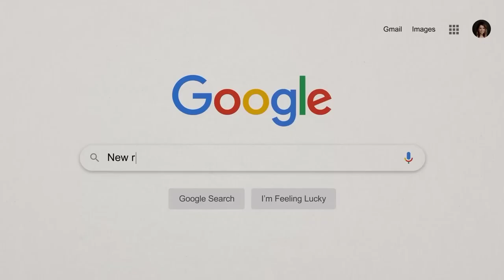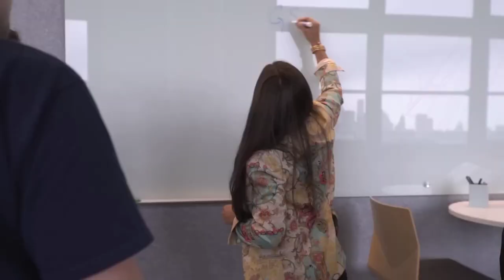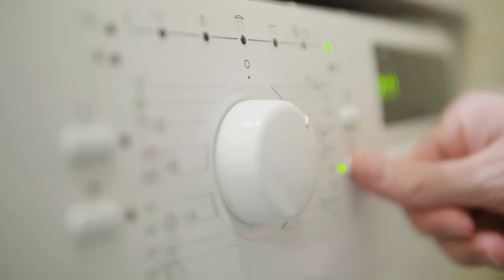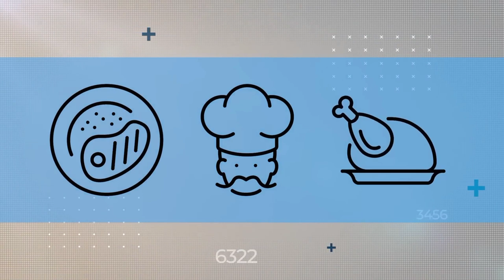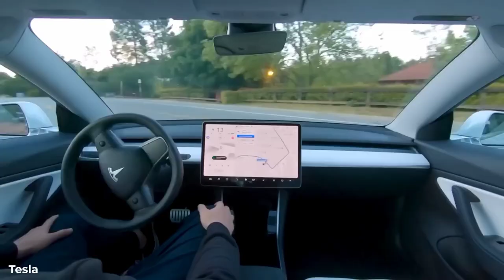গুগলের হেডকোয়ার্টার দেখতে কেমন || Inside Google's Massive Headquarters || Peak Box Side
We all use its services every day. It answers our most bizarre questions. You're even watching this video using the company's video streaming platform. We're talking Google. Or more importantly, it's bank-busting Silicon Valley Headquarters.

A short walk from the San Francisco Bay area and a stones throw away from other multinational headquarters like Apple Park and the homes of Facebook, eBay, and Netflix sits the 26 acre site on which we find Googleplex.

Based in Mountain View, the Google headquarters gets its name from a play on words. Most evidently, it's a combination of Google and Complex, but spelled a little differently, Googleplex is an incredibly large number with lots of zeros after it.